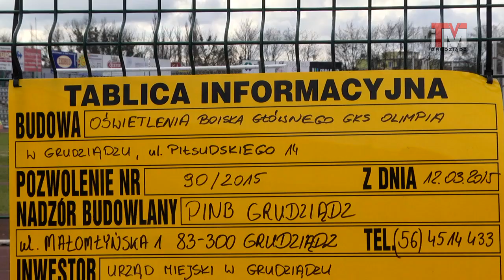07-04-2015 Sport Raport